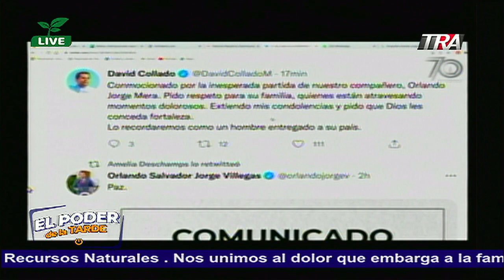Detalles de como el asesino de Orlando Jorge Mera salio del Ministerio de Medio Ambiente